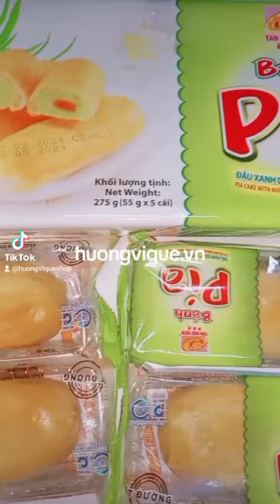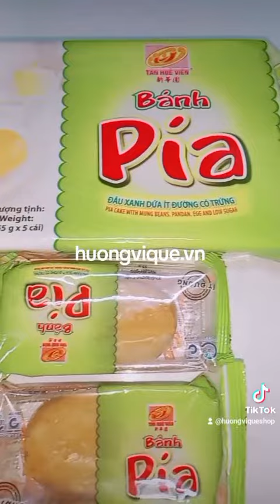Review Bánh Pía Ít Đường Đậu Xanh Dứa Trứng Tân Huê Viên - Đặc Sản Sóc Trăng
HƯƠNG VỊ QUÊ SHOP
Đậm Đà Hương Vị Quê Nhà